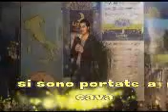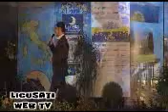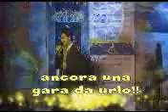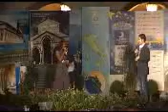cava dei tirreni.avi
CONTINUA L'ESCALATION DI SUCCESSI PER ISIDORO CALICCHIO, ANCORA UN'ALTRA VITTORIA NELLA GARA DI CAVA DE' TIRRENI, PROSSIMA TAPPA IN SVIZZERA,TANTI AUGURI DA LICUSATI NEL MONDO & CILENTO TV